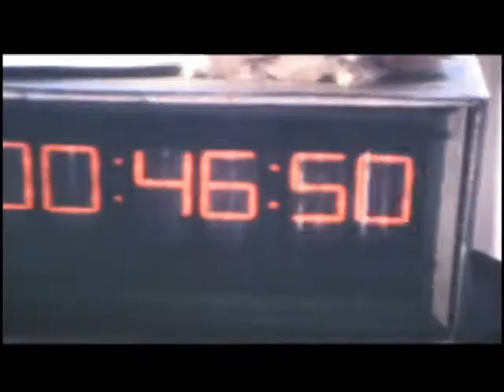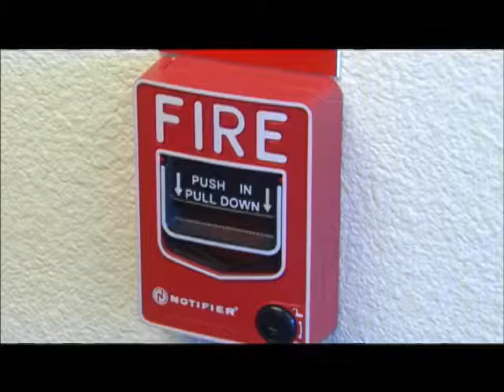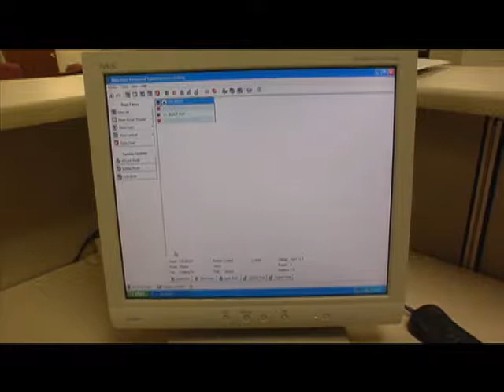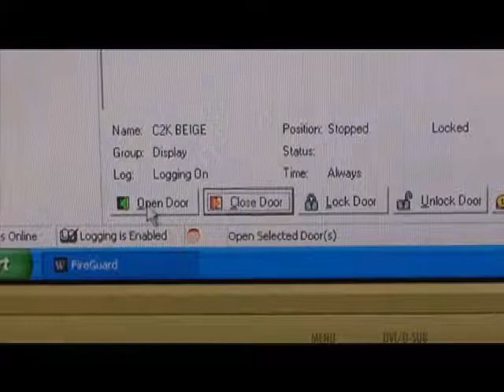WonDoor Promotional Video (Chinese)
Won-Door Corporation Chinese Language